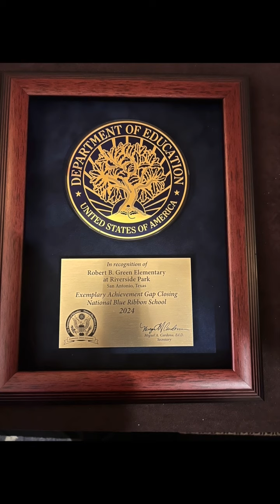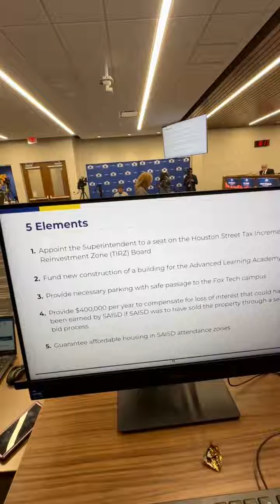Board Bytes: Nov. 22, 2024 SAISD Board Meeting A/B